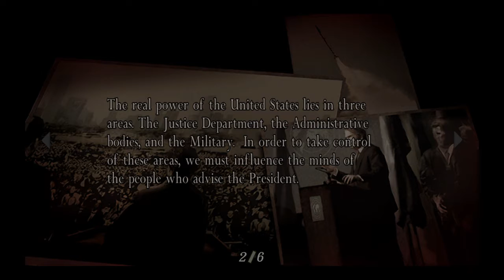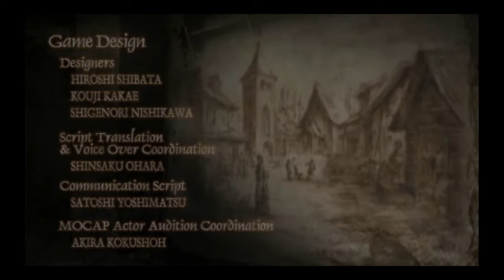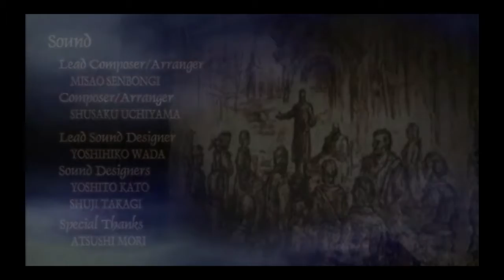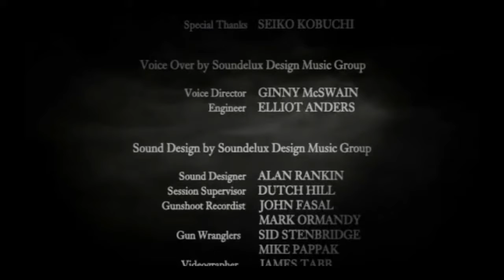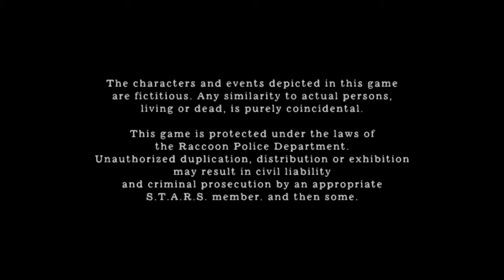resident evil 4. Part 12.